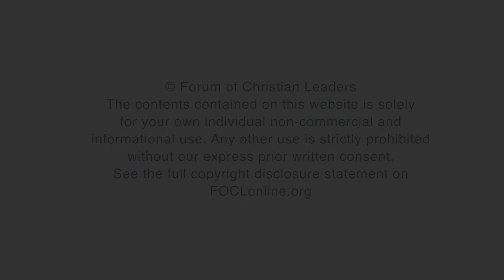What is the meaning of C.S. Lewis’s idea that reality is iconoclastic?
Jerry Root, Professor of Evangelism and Leadership, Wheaton College, answers the question "What is the meaning of C.S. Lewis’s idea that reality is iconoclastic?" related to his talk "C.S. Lewis' Big Ideas" given at the 2018 European Leadership Forum.

FOCLID 9648 Q1